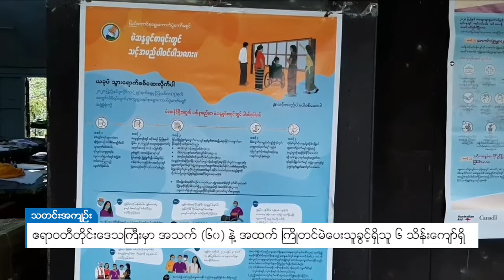DVB - ဧရာဝတီတိုင်းဒေသကြီးမှာ အသက်(၆၀)နဲ့ အထက် ကြိုတင်မဲပေးသူခွင့်ရှိသူ ၆သိန်းကျော်ရှိ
ဧရာဝတီတိုင်းဒေသကြီးတွင် မဲပေးခွင့်ရှိသူမှာ ၄၅၉၇၀၀၀ ရှိပြီး၊အသက် ၆၀နှင့်အထက် ကြိုတင်မဲပေးခွင့်ရှိသူ ၆၃၀၈၈၅ ယောက်ရှိကြောင်း ဧရာဝတီတိုင်း ရွေးကောက်ပွဲ ကော်မရှင် အဖွဲ့ခွဲဥက္ကဋ္ဌဦးအောင်မြင့်က ပြောပါတယ်